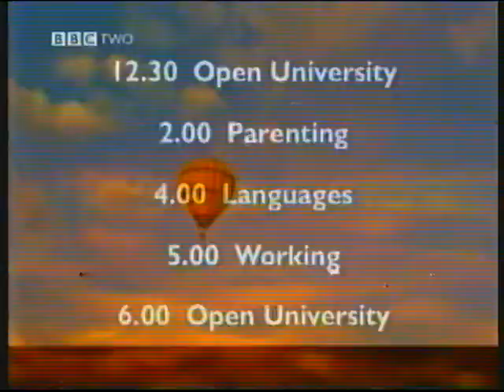BBC TWO | continuity | 12th December 2000 | Part 2 of 2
End of Despatch Box
BBC ONE Christmas promo: Christmas films
BBC LEARNING ZONE ident: Open University - Breaking The Seal Land Records